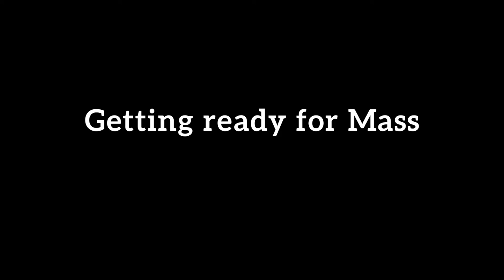Behind the scence at the Annual Mass for Archdiocesan staff